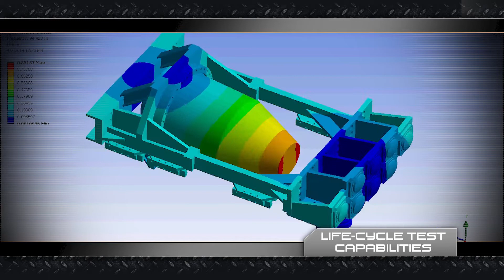U.S. Army Redstone Test Center Overview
A video overview of testing capabilities at the U.S. Army Redstone Test Center (RTC). RTC is a United States Army Test and Evaluation Center (ATEC) tenant activity on Redstone Arsenal, Alabama.